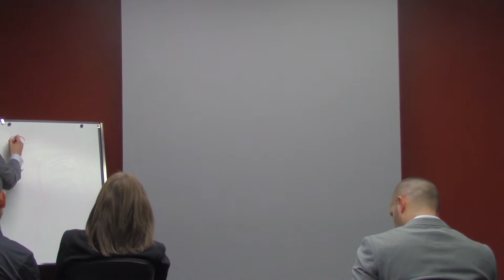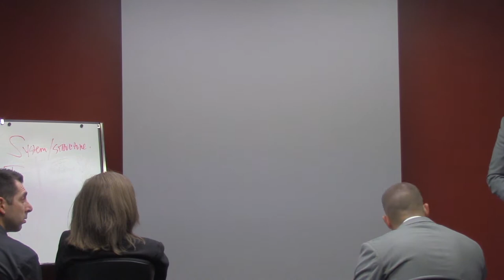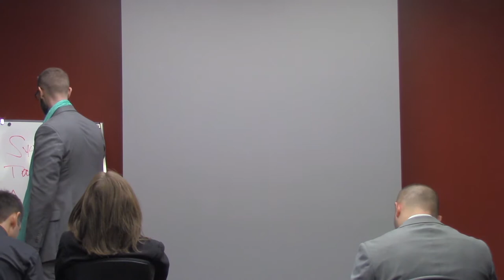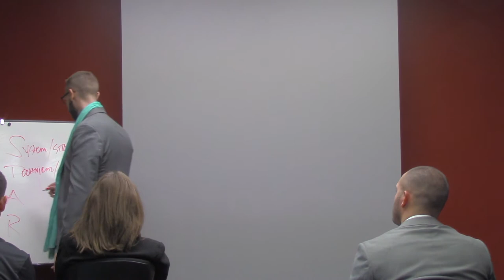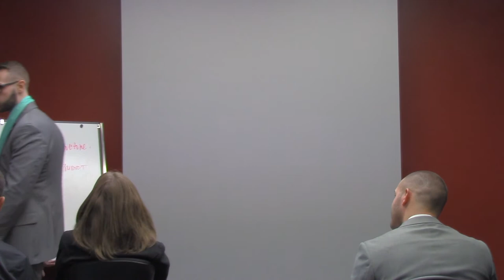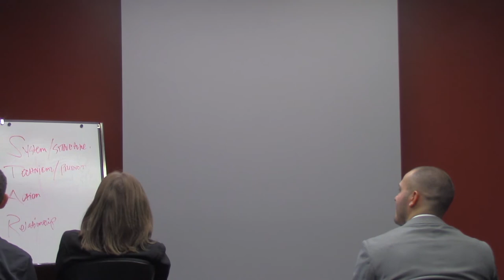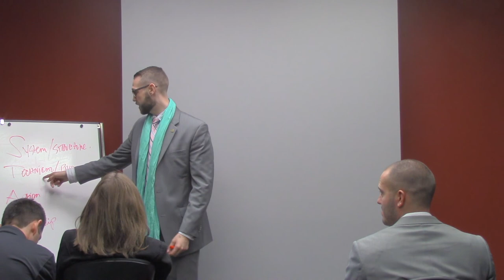S.T.A.R.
System/Structure
Technical
Action
Relationship

This is an effective system for determining what type of person you are talking to and how to better communicate with them.